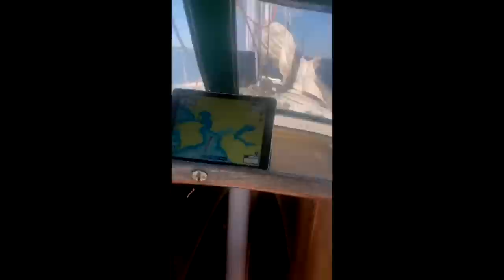Masthead fitting, running rigging and Sailing Alanouwoly - SV Tapatya EP241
The foremast nears completion with the masthead fitting being fabricated. We have a quick look at the running rigging to the masthead on a typical junk-rigged vessel. Also, Hazel and Elizabeth give us an update on their sailing adventure in Alanouwoly.

Tony